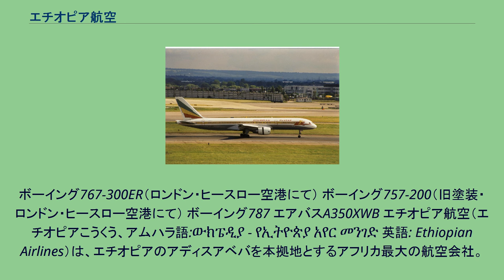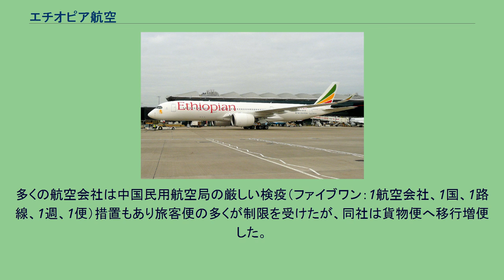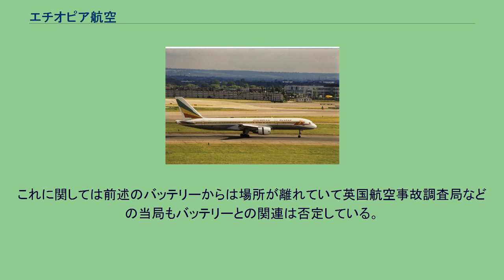エチオピア航空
ボーイング767-300ER（ロンドン・ヒースロー空港にて） ボーイング757-200（旧塗装・ロンドン・ヒースロー空港にて） ボーイング787 エアバスA350XWB エチオピア航空（エチオピアこうくう、アムハラ語:ውክፔዲያ - የኢትዮጵያ አየር መንገድ 英語: Ethiopian Airlines）は、エチオピアのアディスアベバを本拠地とするアフリカ最大の航空会社。
株式の100%をエチオピア政府が所有する、エチオピアのフラッグ・キャリアでもある。
国内線は28都市、国際線はアフリカ62都市を含め世界でおよそ120都市へ乗り入れている。
1945年12月30日に設立。
アディスアベバとカイロを5機のDC-3により1946年4月8日に運航を開始した。
1958年にフランクフルトへの長距離路線の運航を開始、1963年1月にはナイロビへの路線で初のジェット機の運航を開始した。
1998年には大西洋線に進出した。
当初は政府直轄の航空事業であったが、1965年にエチオピア政府100%出資の会社へ業態を変更した。
また、当初は運航にあたってトランス・ワールド航空の支援を受けており、運航関係者は全てアメリカ人であったが、1971年以降は全ての運航をエチオピア人により行っている。
2007年3月現在の従業員は4,700人で、アフリカを代表する航空会社の一つとされている。
2010年9月29日にスターアライアンス社長会が加盟を認可し、2011年12月13日に正式加盟した。
かつては、日本を含むアジア地域へのネットワーク拡大に関心を持ち、日本にも乗り入れの強い意向があった。
2014年10月16日に国土交通省から外国人国際航空運送事業の許可を得て、同年10月26日より全日本空輸（ANA）とのコードシェアを開始することとなった。
2014年12月20日にはアディスアベバ - 香港 - 成田線を開設予定であったが、就航が延期され、2015年4月22日に就航した。
この成田 - アディスアベバ線が開設以降、エチオピア航空は日本とアフリカ大陸の都市を結ぶ唯一の定期便運航会社となったが、エジプト航空の運航再開により、2路線となった。
2018年6月2日よりソウルに寄港地を変更した。
（成田～ソウルでの利用も可能） 2019年には約1,200万人が利用したが、新型コロナの影響で2020年は旅客数が85%以上減少した。
2020年3月に、いち早く軸足を貨物に切り替え、医療物資に特化した輸送をし、保有する旅客機110機のうち、22機を貨物専用に転用、今まで12機だった貨物機を34機にし、新たに購入するより早く安く輸送量を倍以上にした。
国連や先進国、中国からのマスクや防護服、手袋などの物資がアディスアベバに輸送され、そこからアフリカ各国へ届けられた。
空港内には支援物資の専用スペースを設けた。
また同社は中国への大幅な貨物便増便をもちかけた。
コロナ蔓延前は、中国4都市へ週45便だったものが、2020年5月～6月には週約100便になった。
2020年3月～6月の中国からアフリカに支援物資約5万トンを輸送した。
多くの航空会社は中国民用航空局の厳しい検疫（ファイブワン：1航空会社、1国、1路線、1週、1便）措置もあり旅客便の多くが制限を受けたが、同社は貨物便へ移行増便した。
結果、貨物事業へいち早くシフトした同社の2020年上半期（1月～6月）は、約50億円の利益を得た。
ボーイング製航空機の顧客番号（カスタマーコード）は60である。
ボーイング787の同社向け初号機（ET-AOQ）は、2012年8月14日に受領済み。
全日本空輸、日本航空に続き、3番目のボーイング787カスタマーとして導入され、同社は同型機のバッテリートラブルによる世界的な運航停止後、2013年4月27日に世界で初めて商業運航を再開した。
しかし、その運航開始初便で使用された『ET-AOP』は、2013年7月12日にボレ国際空港からロンドン・ヒースロー国際空港に到着後、全電源を落として数時間後、機体後部にて火災が発生し、機体上部が損傷し、外部からも外板が薄く焦げて変色してしまった。
これに関しては前述のバッテリーからは場所が離れていて英国航空事故調査局などの当局もバッテリーとの関連は否定している。